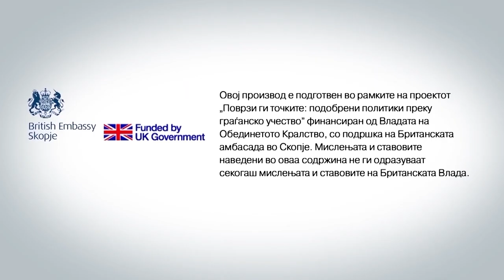30 години „лет во место“ за македонскиот туризам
Безидејност и почеток од крајот. Претседателот на ХОТАМ, Крсте Блажевски, во период на нова зимска сезона упатува на фактот дека ниту една влада во последните 30 години не направила суштински промени за македонскиот туризам. Многу планови, малку реализација и неостварена желба за туристи кои постојано ни „бегаат“.

Погледни го целиот поткаст „Нова сезона - стари проблеми за македонските ски центри“